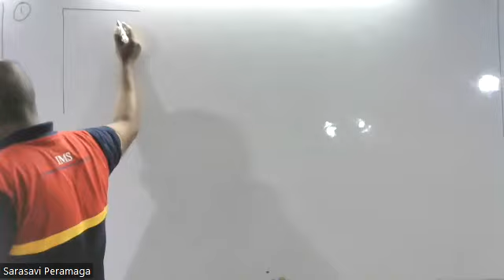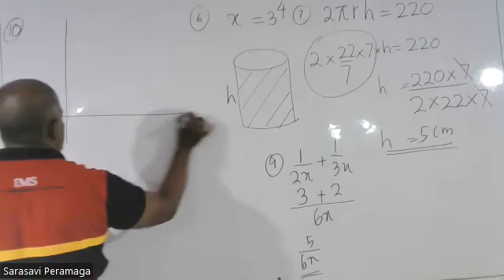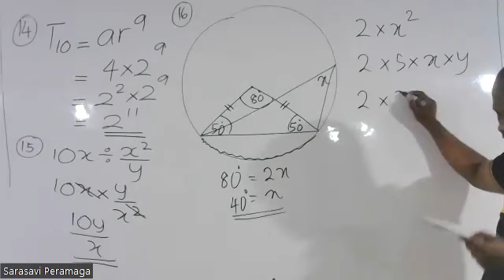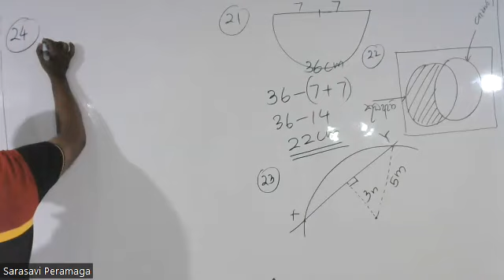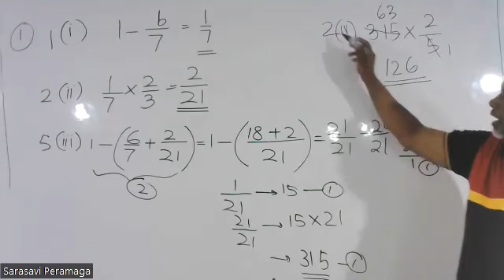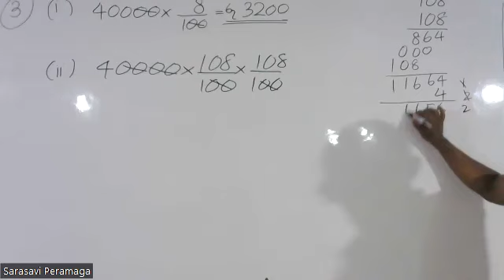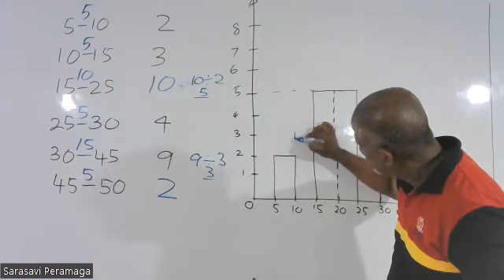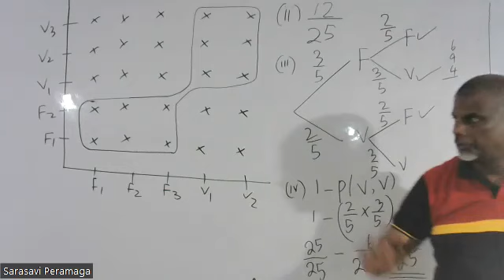2022 11 10 17 52 47 Maths Grade 11 Paper Class Daminda Nilajan